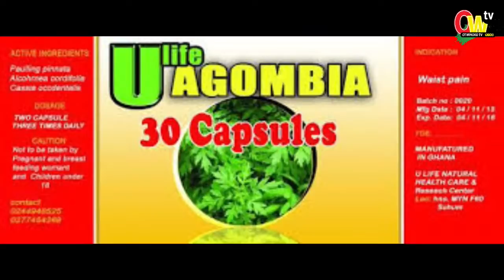The good & other News about the late Chairman J.J RAWLINGS by Asamoah Yaw...